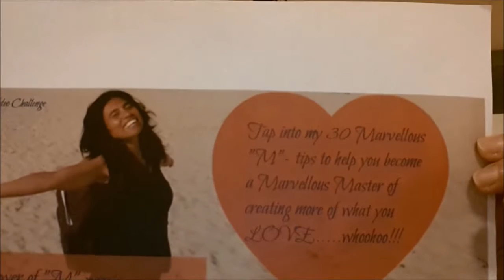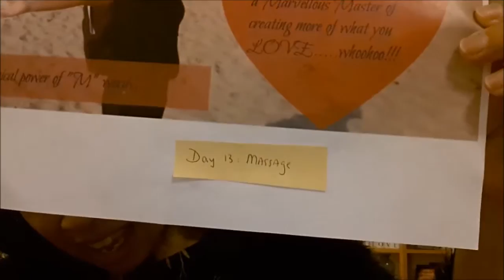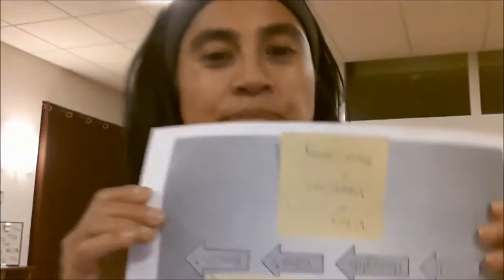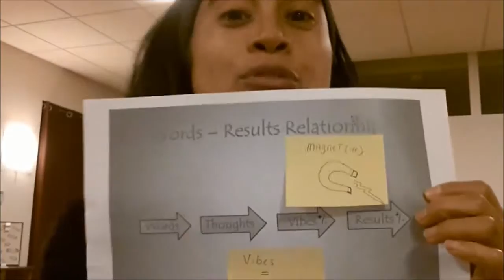Day 13 from my 30 Day Video Challenge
This is day 13 of my 30 Day Video Challenge called "tap into my 30 Marvellous "M" tips to help you become a Marvellous Master of creating more of what you Do LOVE!